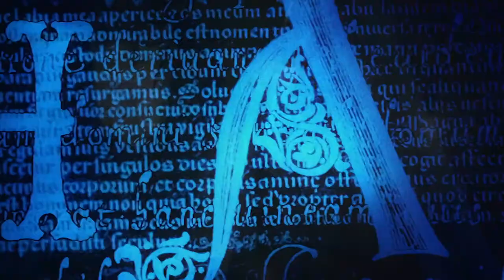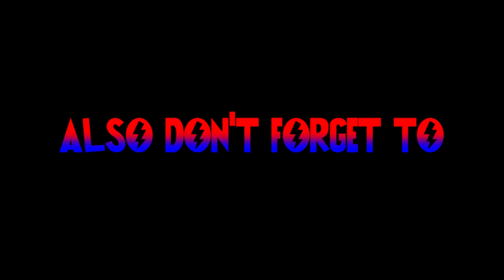Charmed Theme Song Cover Version 2 (Done By Alina Lesnik Official)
Hey guys, here is the 2nd version of Charmed Theme Song Cover with Paige in it this time. The cover was sung by Alina Lesnik Official so please go check out her channel below! :)